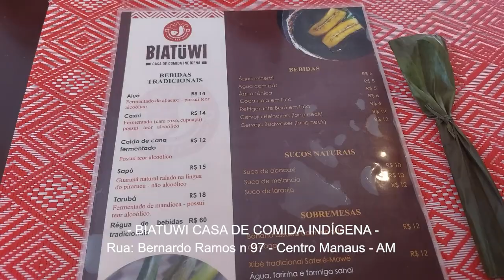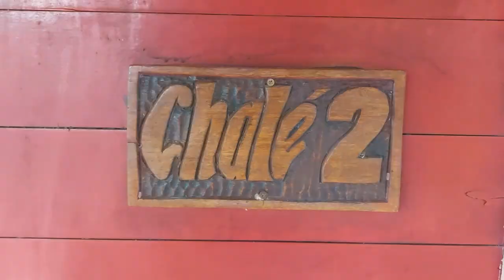CONHECI UM RESTAURANTE INDÍGENA EM MANAUS - O QUE FAZER NO AMAZONAS ( PARTE 15/18 )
Comandado por duas etnias no coração de Manaus, O Biatüwi não é apenas um restaurante. É, na verdade, uma casa de comida indígena. Aqui, a comida é feita por indígenas de acordo com a tradição: ela deve nutrir tanto o corpo quanto a alma.

 / daniell.bota